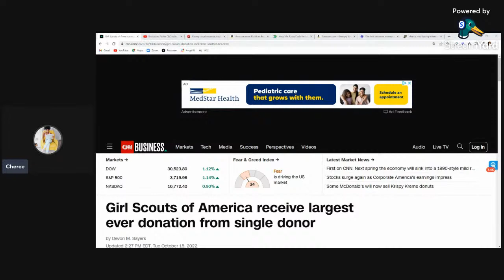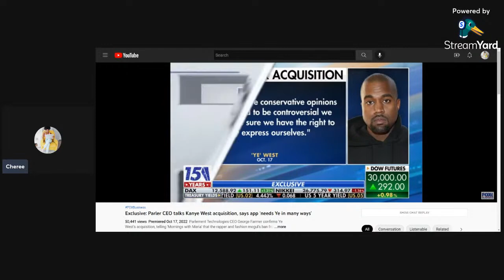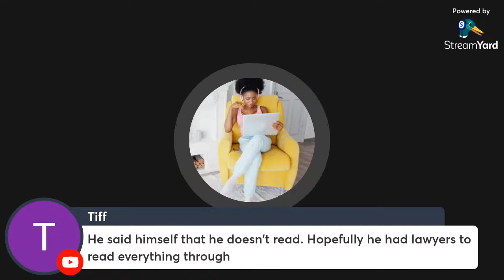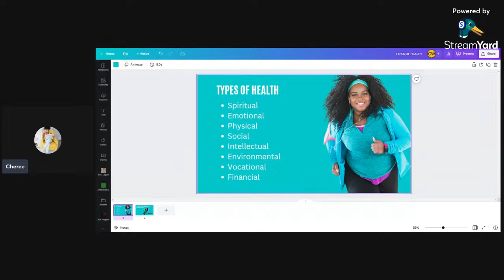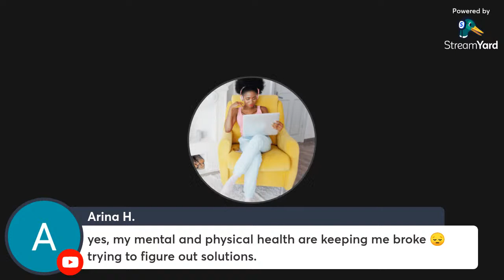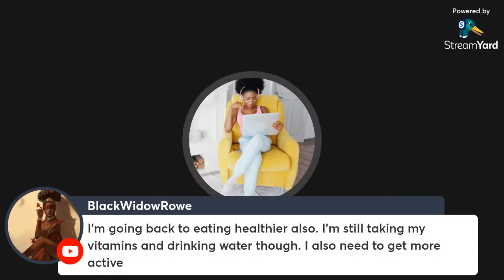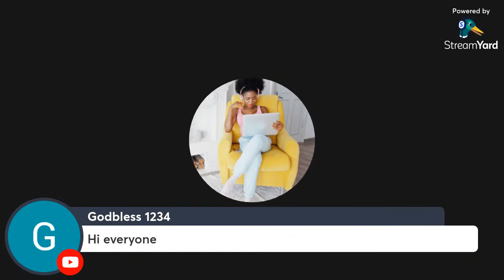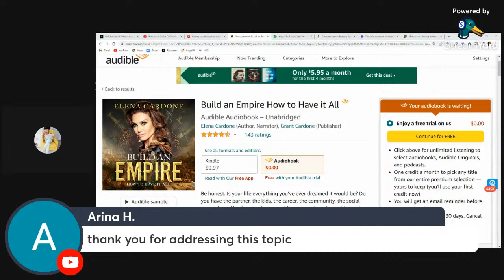CALL IN: Are You Broke Because You're Unhealthy?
I have been on my wealth building journey for decades and I can safely say that my best years were when I was healthy physically, mentally, spiritually, and emotionally. Let's chat about what we can control regarding our health so our ability to increase income and wealth is maximized.

0:00 Intro
1:45 Girl Scouts Receive Largest Donation Ever
3:07 Kanye + Parler Not Smart Biz Move
12:32 Elena Cardone Build an Empire Book Club Announcement
13:45 More Kanye + Parler Talk
15:30 Are You Broke Because Unhealthy Discussion

Black women are the fastest growing entrepreneurs; however, it's important that we create businesses that serve us. Our goal on this channel is to create businesses that make at least $200,000 in net profit per year. In other words, that's your take home pay. On this channel, we discuss entrepreneurship, personal finance for entrepreneurs, and investments.

I do not provide personal investment advice and I am not a qualified licensed investment advisor. I am an amateur investor. All information shared on this channel, including any ideas, opinions, views, predictions, forecasts, commentaries, suggestions, expressed or implied herein, are for informational, entertainment or educational purposes only and should not be construed as investment advice. While the information provided is believed to be accurate, it may include errors or inaccuracies. Do your own due diligence and consult a licensed financial advisor or broker before making any and all investment decisions. Any investments, trades, speculations, or decisions made on the basis of any information found on this site, expressed or implied herein, are committed at your own risk, financial or otherwise.

AFFILIATE LINKS: From time to time I may include affiliate links and advertisements that result in my receiving a payment should a visitor click on a link or sign up to a service, as per established Internet practice. Readers are entirely responsible for any actions they take as a result of reading or clicking on links on the site, and are urged to read the small print.